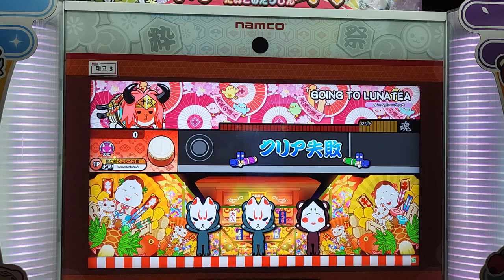太鼓の達人 GOING TO LUNATEA おに 譜面確認